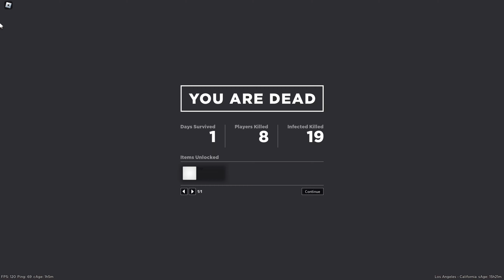WINTER DOMINATION - Apocalypse rising 2 (ROBLOX)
the new update is crazy fun!!!